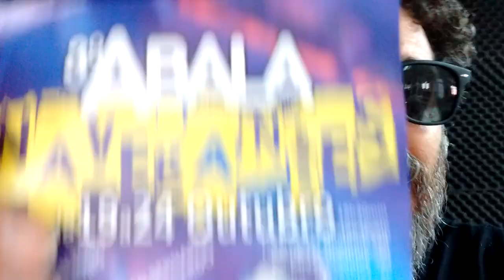Anderson Freire e prof Clóvis no ABALA NAVEGANTES... BIZARRO!!!!!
Anderson Freire e prof Clóvis estão amanhã no ABALA NAVEGANTES. Se vc curte um violão bem tocado, não perca essa!!! Entrada um quilo de alimentos não perecível. Quinta feira as 19:00  Av Santos Dumont 344 , Navegantes SC Centro- Próximo ao Ferry Boat.
Aguardo vcs para tirarmos uma SELF.

A FESTA VAI ATÉ DIA 24 PRÓXIMA TERÇA FEIRA COM VÁRIAS ATRAÇÕES MUSICAIS.